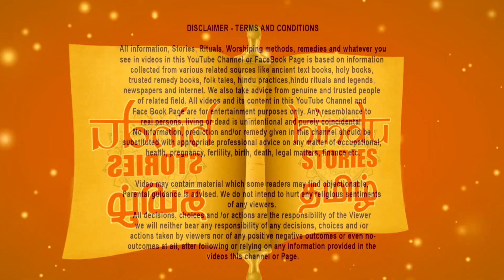கடின உழைப்பின் முடிவுகள் | Tamil Kavithaigal | Tamil Moral Stories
Kaṭiṉa uḻaippiṉ muṭivukaḷ | கடின உழைப்பின் முடிவுகள் | Tamil Story | Hindu Stories Tamil | Tamil stories | Tamil Moral Stories